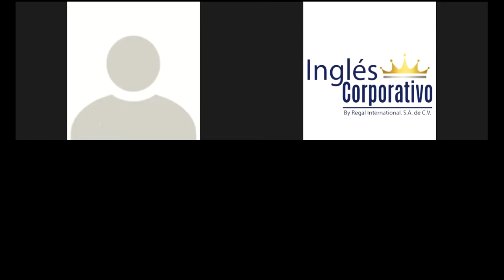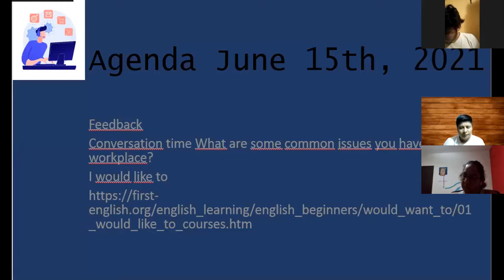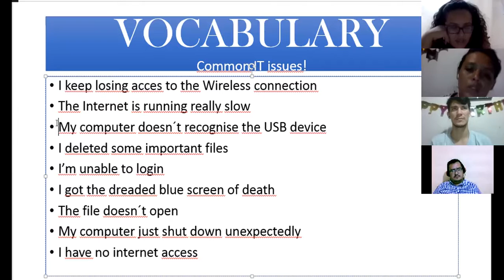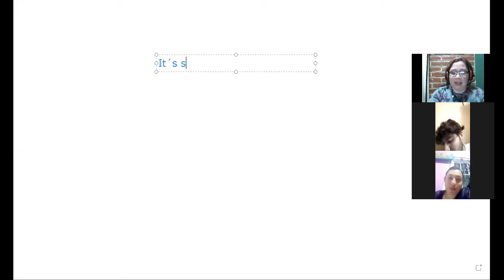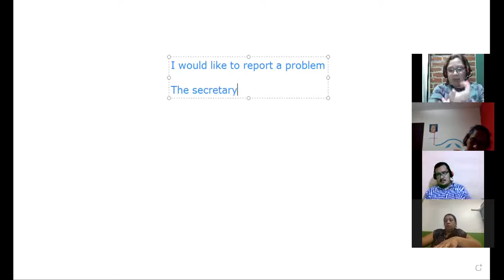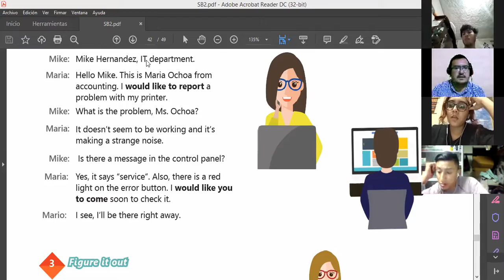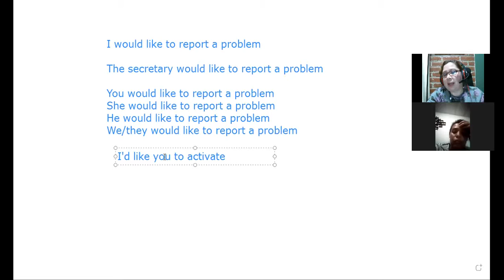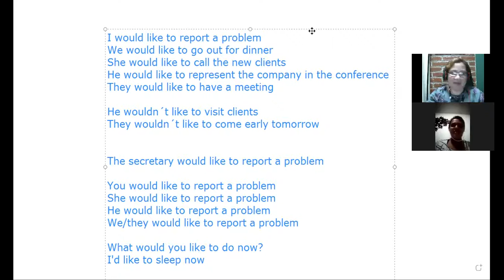Ingles Corporativo-VIDEOCONFERENCIA #17 HOW TO USE WOULD LIKE TO